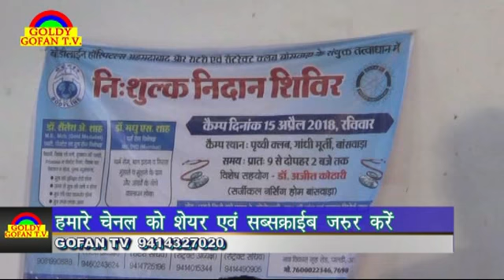बॉडीलाइन हॉस्पिटल अहमदाबाद व रोटरी क्लब बांसवाडा ने कीया निशुल्क रोग निदान शिविर का आयोजन